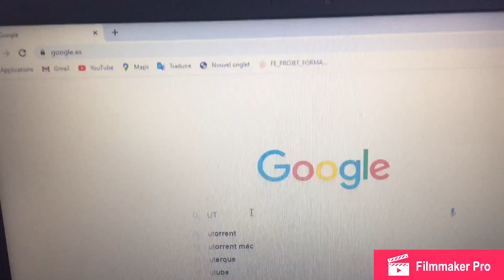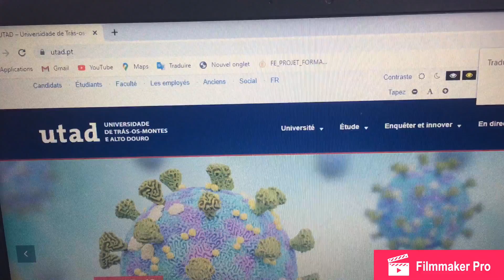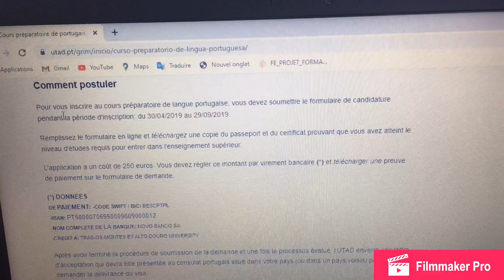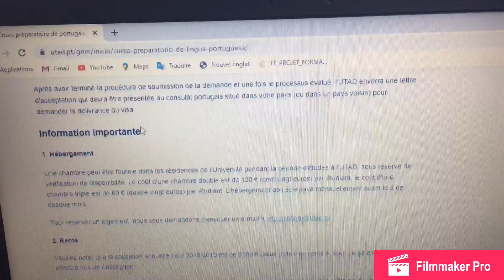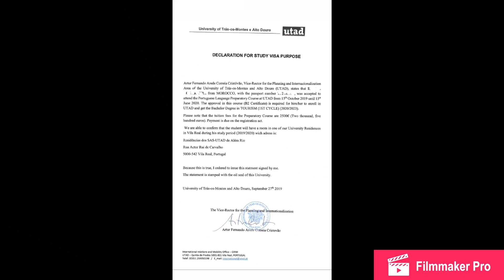الدراسة في البرتغال 🇵🇹